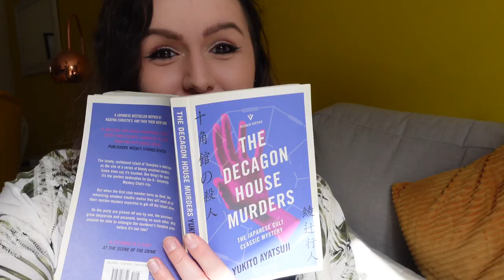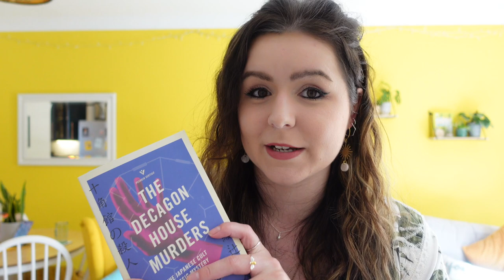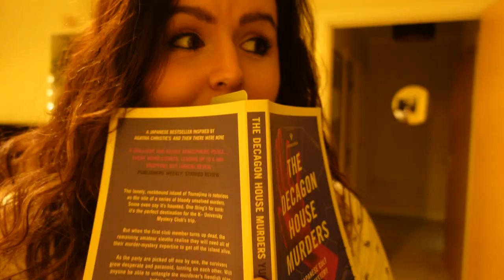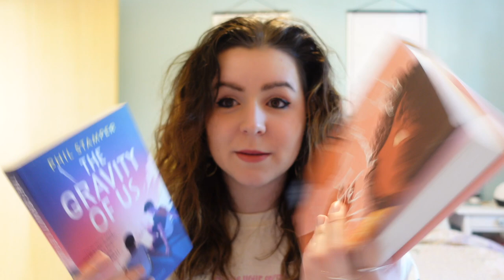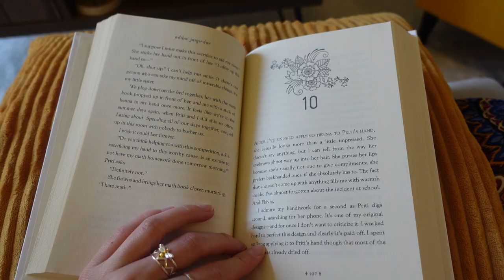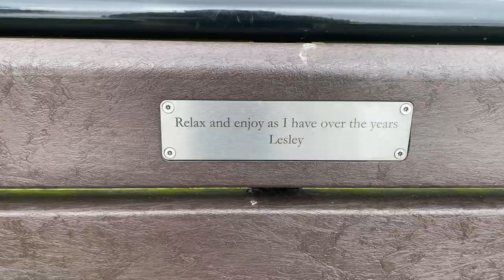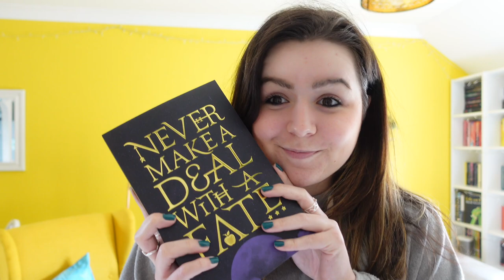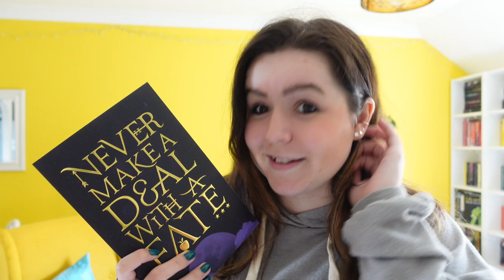Verrry exciting book mail, cosy book shopping & walks | Weekly reading vlog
A super cosy reading vlog this week, walks, bookshop trips and a lot of me waiting for the post to arrive!

[ad] To find out more about Paper and Word or make a purchase of their stunning sleeves and candles,

5 star ⭐️ Blew my MIND, AMAZING!
4 star ⭐️ I reaalllly loved it, but it wasn't quite mind blowing
3 star ⭐️ Liked it a lot, but it wasn't a special read for me
2 star ⭐️ I can see the merits, but it wasn't for me
1 star ⭐️ Nope. Just nope.

Check your phone: Music by Pete Wentz of Fall Out Boy - Check Your Phone